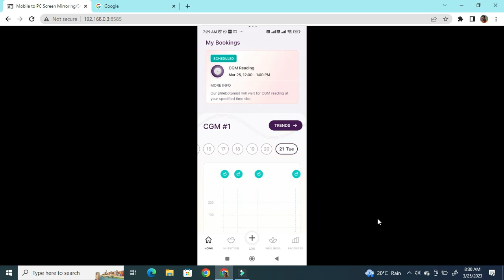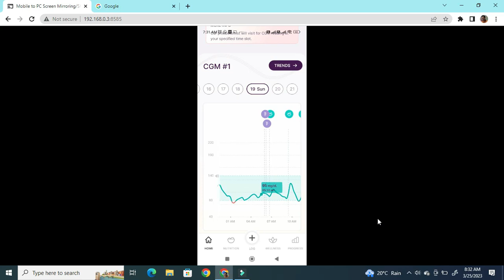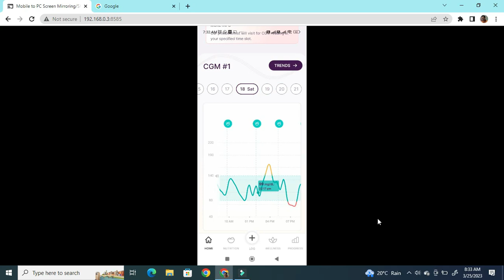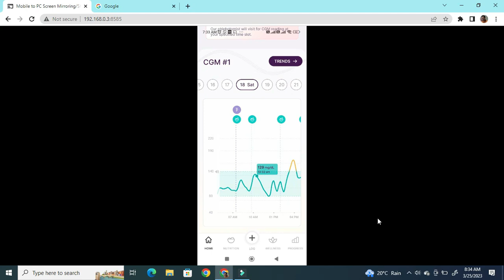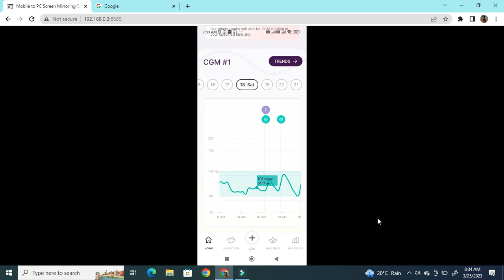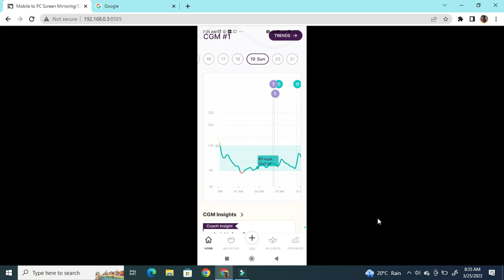What is Continuous Glucose Monitoring (CGM) Blood Sugar को नियंत्रित करने में कैसे मदद कर सकता है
What is Continuous Glucose Monitoring (CGM) Blood Sugar को नियंत्रित करने में कैसे मदद कर सकता है. best system to help you to control your blood sugar level.